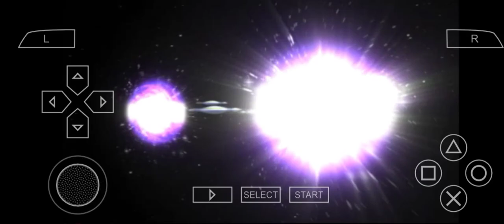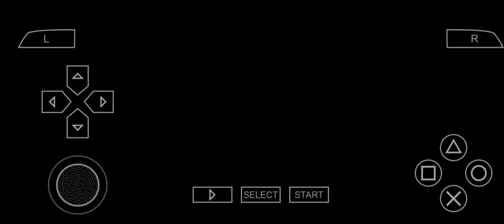I lost every level of Ben 10 ultimate cosmic distraction